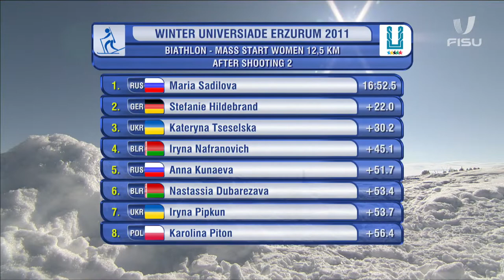Biathlon Mass Start Women 12,5Km - Winter Universiade Erzurum 2011.￼🎿❄️